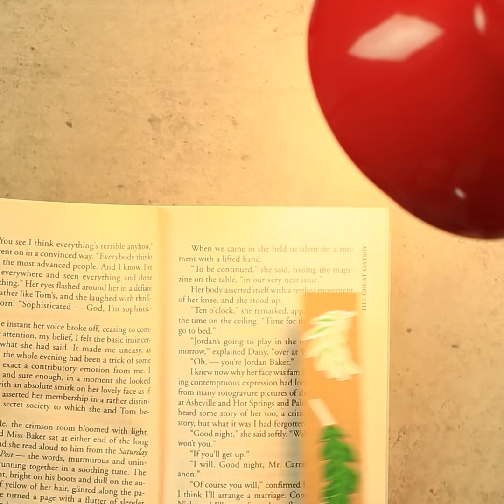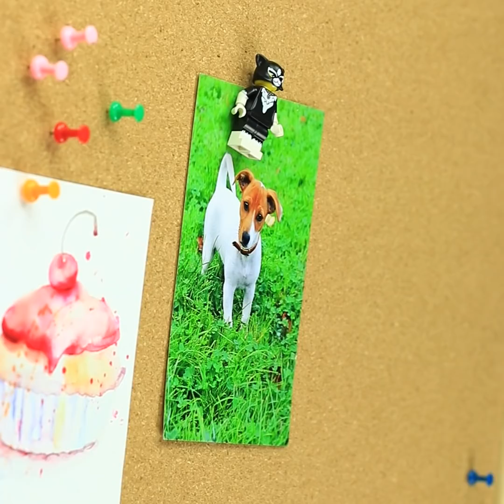Funny Life Hacks With Old Toys / Genius Ways To Recycle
In the house where the children live, there is always a large number of old broken toys. You can throw them away, but we do not advise you to do this. Watch the creative ideas how you can to recycle old toys.

Supplies and tools:
• Toys
• Soap dispenser
• Liquid soap
• Lighter
• Awl
• Pliers
• Jewelry supplies
• Puzzles
• Acrylic paint
• Foam brush
• Googly eyes
• Tweezers
• Marker
• Glue
• Feather
• Magnet
• Branch
• Ribbon
• Paper clip
• Paper pins
• Flowerpot
• Plate
• Stones
• Pebbles
• Glass
• Cactus
• Textil
• Pipe cleaner
• Beads
• Cotton thread
• Needle
• Felt
• Bottle cap
• Scissors
• Paper
• Craft knife
• Stickers
• Rhinestones
• Chain
• Pompoms
• Shopper
• Fabric paint
• Straws
• Disposable plate
• Cake candle holder
• Lip balm